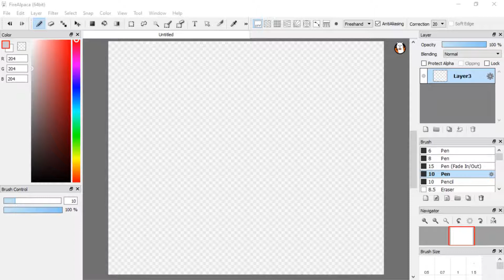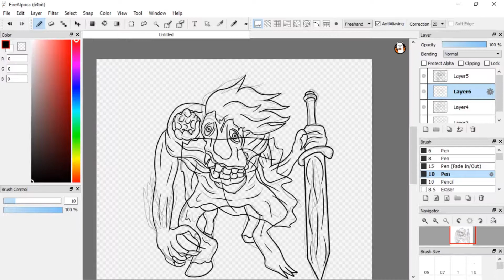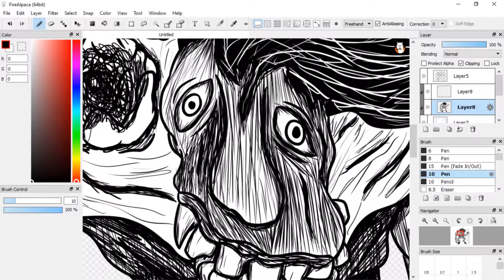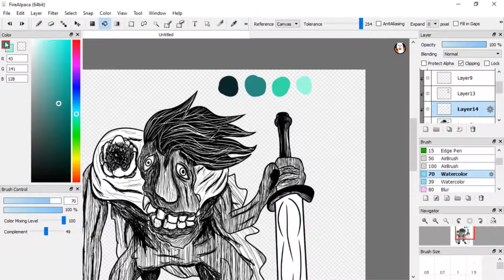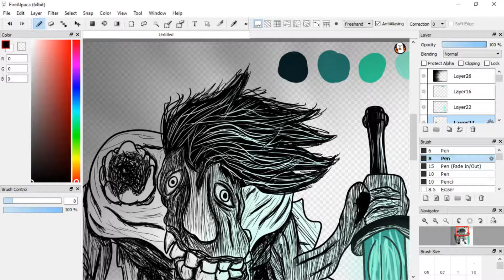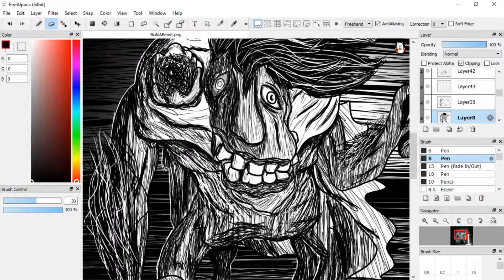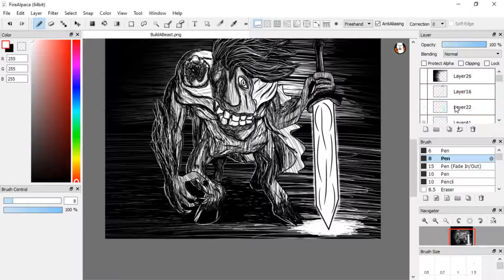Drawlloween2018 - Build-A-Beast - Speed Paint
Day 30 of Drawlloween2018 "Build-A-Beast" I went with my all time favorite beast and boss from Bloodborne, Ludwig The Accused/Holy Blade. I've been waiting forever to draw him!